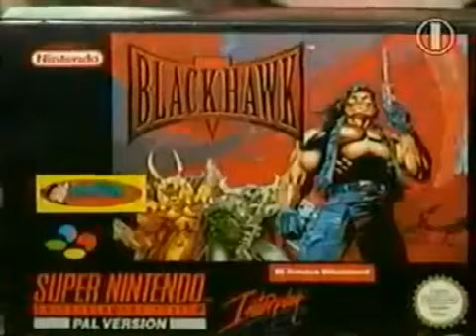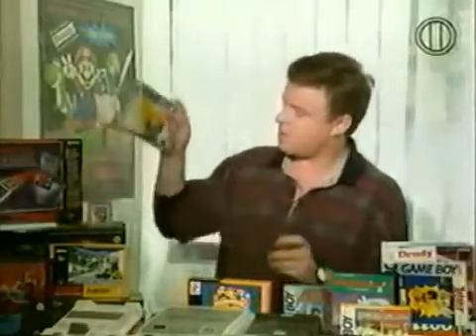Денди новая реальность 2 сезон 3 выпуск